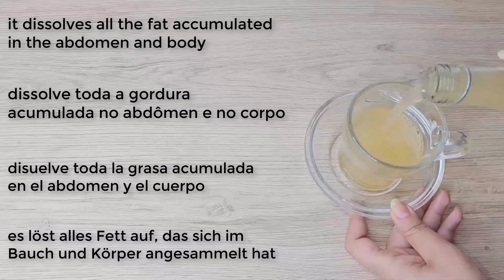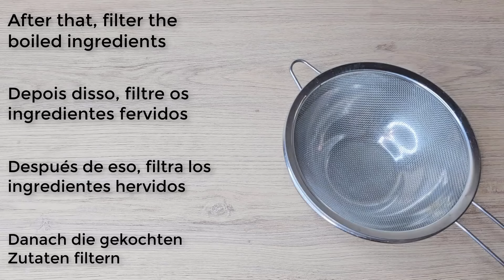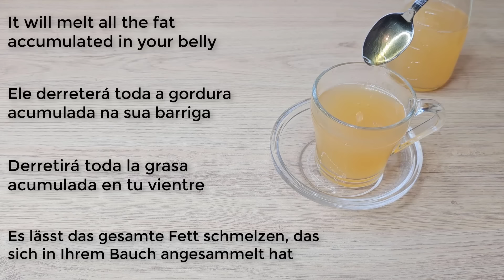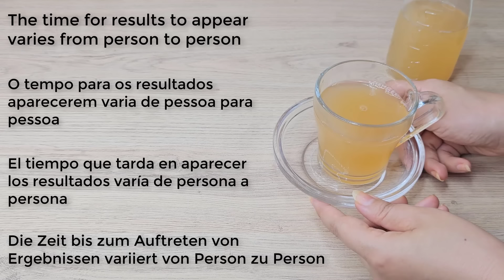Mix apple 🍏with lemon🍋 and you will thank me🙏for the recipe!!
In today’s video, we’re sharing a refreshing and health-boosting recipe that you’ll want to add to your collection. We’re making a delicious drink using just a few simple ingredients: apple, lemon, and a hint of cinnamon.

🍏Ingredients:
- 1 apple
- 1 lemon
- 2 sticks of cinnamon
- Optional: A touch of honey for sweetness

📜 Instructions:
1. Slice the apple and lemon.
2. In a pot, add the apple slices, lemon slices, and cinnamon sticks.
3. Fill the pot with water and bring it to a boil over low heat.
4. Let it simmer for about 10 minutes to infuse the flavors.
5. Strain the mixture into your favorite cup and add a little honey if desired.

This apple and lemon drink is not only tasty but also great for weight loss! 🍎🍋 The combination of apple and lemon helps to boost metabolism and aid digestion. Perfect for anyone looking to incorporate more healthy options into their diet.

So, mix apple with lemon and you will thank me later! This is the perfect drink to kickstart your day or enjoy as a soothing evening beverage.